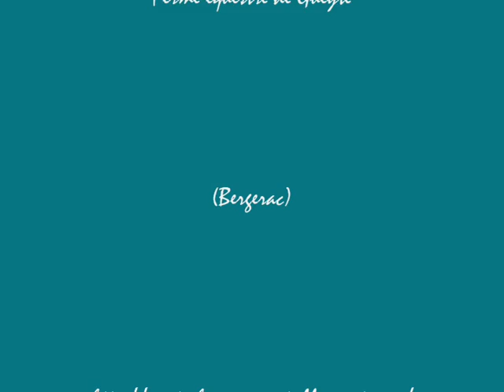QuitoMonte 0001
Quito de Fontbarre